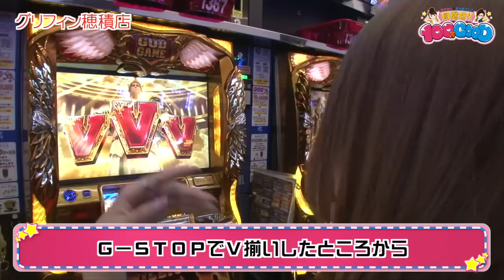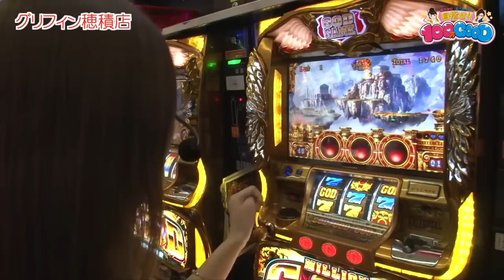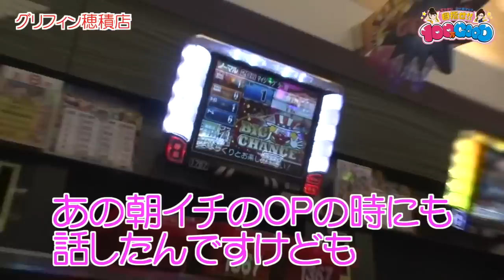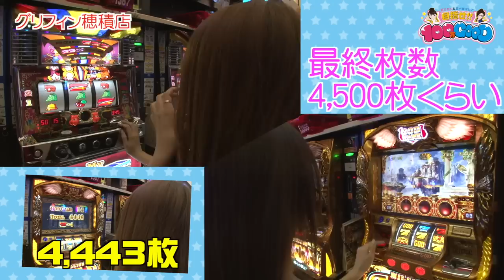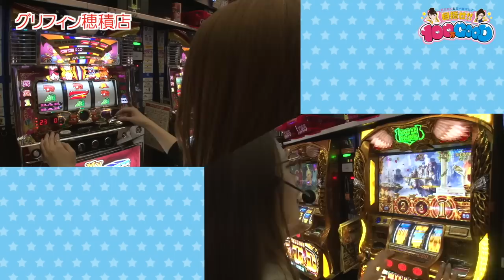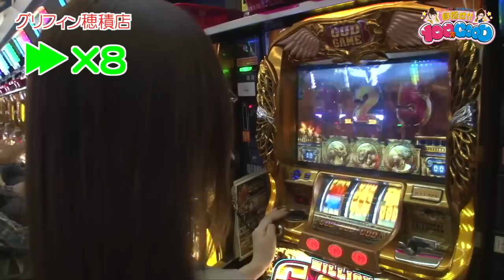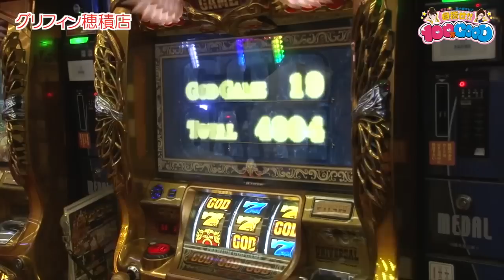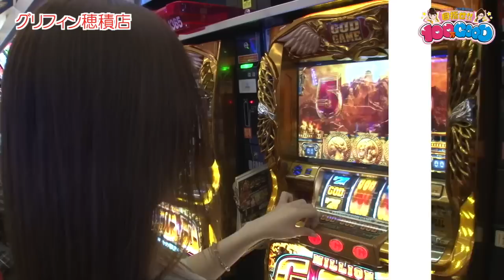目指せ!!100万GOOD 第172話(2/2)【ミリオンゴッド‐神々の凱旋‐】《虹ひかり》《五十嵐マリア》[ジャンバリ.TV][パチスロ][スロット]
オスイチ赤7を射止めた虹ひかり、天井80％ループを掴んだ五十嵐マリア。これは万枚コースです!!

■実戦台：ミリオンゴッド‐神々の凱旋‐、マイジャグラーＩＩＩ